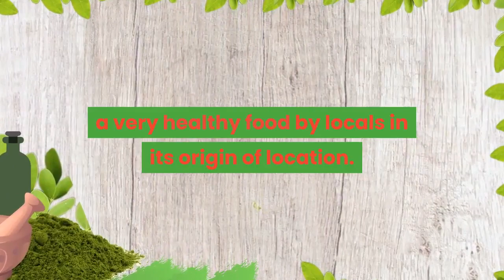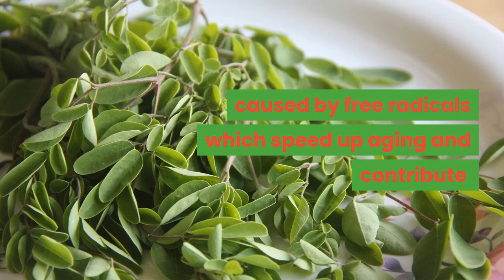5 Amazing Health Benefits of Eating Moringa | Drumstick Tree Super Food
1. RICH NUTRITIONAL CONTENT

The Amazing Moringa tree is packed with 92 nutrients.

 A hundred grams of dried Moringa leaves contains:
 9 times the Protein of Yogurt.
15 times the Potassium of Bananas.
12 times the Vitamin C of Orange
17 times the Calcium of Milk.
25 times the Iron of Spinach.
10 times the Vitamin A of Carrots.

2. LOADED WITH ANTI-OXIDANT
Moringa Tree is loaded with 46 natural Anti-oxidant. These are substances  that inhibits the oxidation process caused by free radicals which speed up aging and contribute to the onset of certain Health Issues such as Heart Problems and Type 2 Diabetes.

It contains a generous amount of Vitamin C and Beta-Carotene  which is essential anti-oxidant for our immune system, skin health and lower the risk of heart disease and cancer.

A flavonoid Quercetin which is a powerful anti-oxidant that can help lower blood pressure.

Chlorogenic Acid another powerful anti-oxidant which helps regulate blood sugar levels.

3. PACKED WITH ESSENTIAL AMINO ACID
Moringa contains 9 essential Amino acids which are building blocks of protein and mediates metabolism process ,responsible for maintaining immunity, body tissue repair,
growth and other body processes.

Consuming Moringa can give you an instant boost of energy, change your mood, maintain your well being and benefit your brain health.

4. POTENT ANTIMICROBIAL PROPERTIES

Research  shows that Moringa possesses antimicrobial activity which is potential to fight a large number of infections. A study shows that
a compound Pterygospermin found in Moringa is a natural antibiotic  and fungicidal substance potent against Staphylococcus aureus and
 Pseudomonas aeruginosa .

5. HIGH ANTICANCER PROPERTIES

The huge amount of anti-oxidant  and anti-inflammatory in Moringa plays an essential role in its potency to help in  cancer prevention
and therapy.  Various studies identify biochemical compounds found in Moringa  has anti-tumor activity.